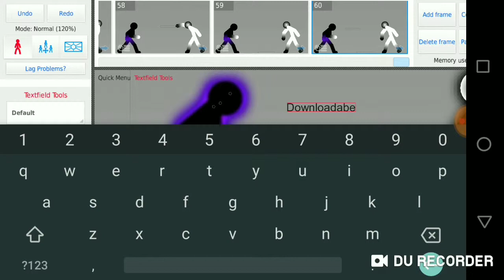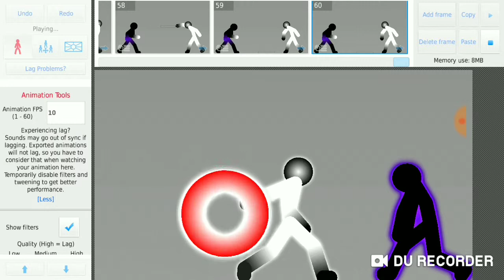My first sound animation